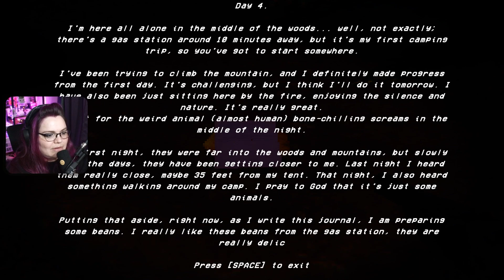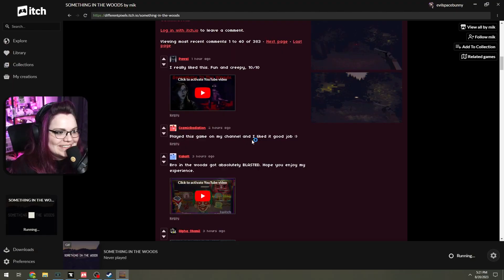DON'T Go into These Woods at Night | Something in the Woods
Really liked the short horror game had great music an really loved the low poly assets.

If you want to play the game and support the dev

Have a game you would like me to play? Leave it in the comments and I'll check it out :)

EvilSpaceBunny Horror game indie horror Something in the woods